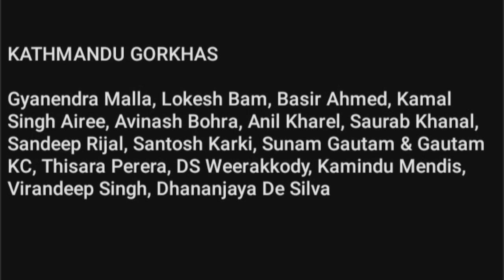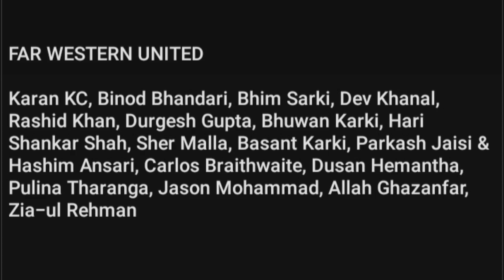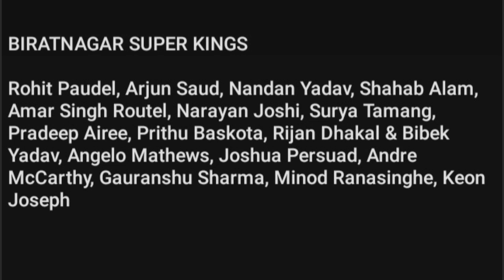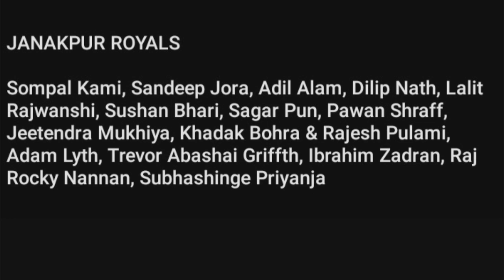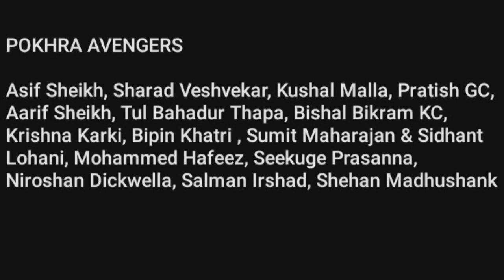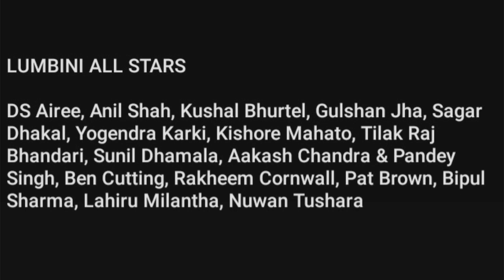Nepal T20 League 2022 | Full Squad | Nepali Players & Foreign | Daily Cricket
nepal t20 league
nepal t20
nepal t20 league teams
nepal t20 squad